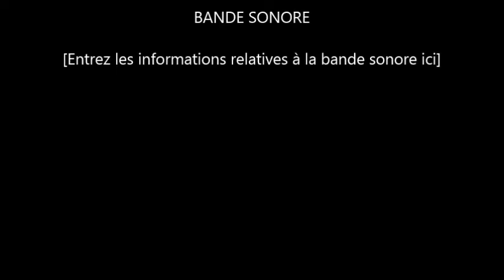mes chats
une mise en parallèle , qui démontre que le marketing, relationnel et comme monter une collection , c'est long , parfois même très long mais le résultat du travail obtenus et splendide
 ▫▫ᵒᴼᵒ▫ₒₒ▫ᵒᴼᵒ▫ₒₒ▫ᵒᴼᵒ(¯`’•.¸*♫♪♥(✿◠‿◠)♥♫♪*¸.•’´¯)ᵒᴼᵒ▫ₒₒ▫ᵒᴼᵒ▫ₒₒ▫ᵒᴼᵒ▫▫
Les outils que j'utilise sur internet, sont réunie sur ce lient en version échantillon , mais la qualité  reste la même
qui dit échantillons dit gratuit

~~ 1  goo.gl/4YlhL6
mon systeme de sauvegarde en ligne